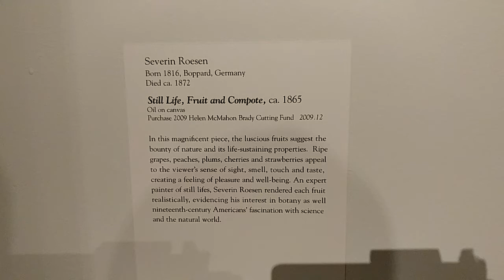1865 STILL LIFE, FRUIT AND COMPOTE OIL ON CANVAS @ NEWARK MUSEUM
1865 STILL LIFE, FRUIT AND COMPOTE OIL ON CANVAS @ NEWARK MUSEUM